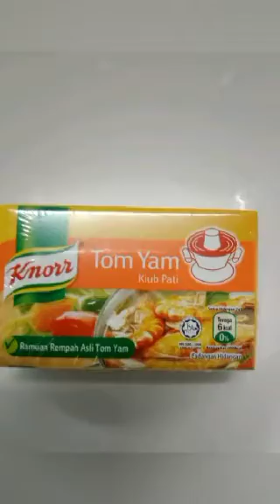How To Cook Thai Tomyam Seafood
In this video I will show how to cook this Tomyam Seafood